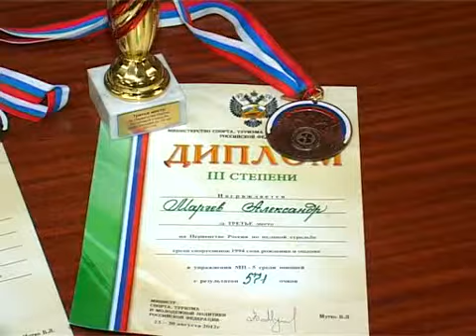Почти лучший по России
Почти лучший по России (подробности на сайте trk-istoki.ru)